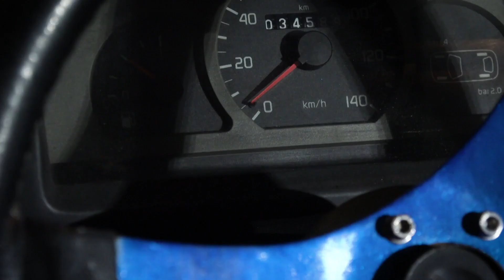W drodze do dziewczyny maluch odmówił mu posłuszeństwa!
Nieważne gdzie, nieważne kiedy, w każdą pogodę i o każdej porze dnia mobilni mechanicy są w stanie dojechać we wskazane miejsce i naprawić samochód. Bez względu na gabaryty i przeznaczenie auta, jeśli jesteś w trasie, nie masz czasu na kilkudniową diagnostykę czy lawetę, mobilny warsztat samochodowy będzie dla klienta najlepszym rozwiązaniem. Fachowcy na miejscu usprawnią i naprawią samochód.